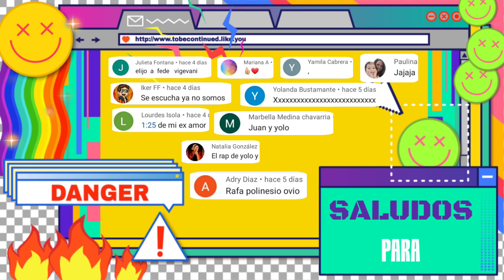TU CANCIÓN de YOUTUBER SEGÚN TU EDAD I Tik Boom Ander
HOLA BIENVENIDO A UN NUEVO VIDEO